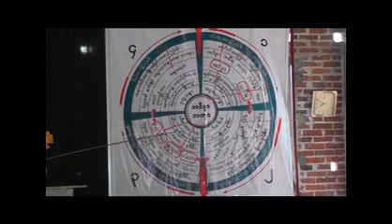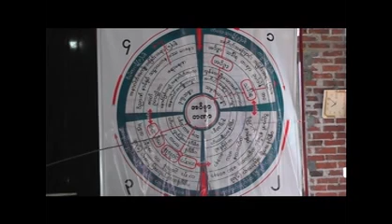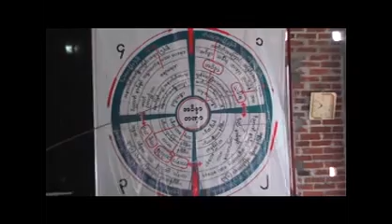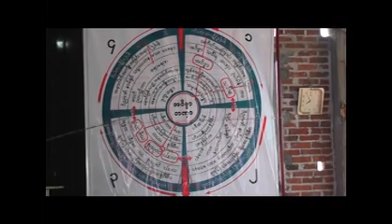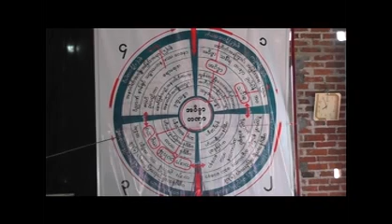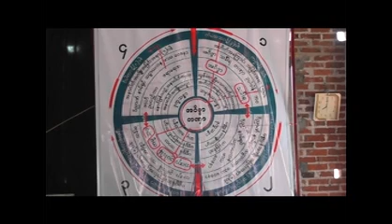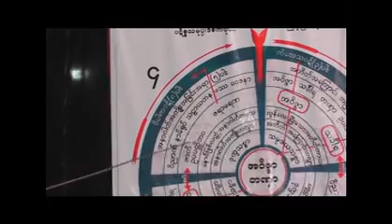6. ”အစပ်-၃ဖြာသံသရာ(အပိုင်း-၂)” ပဋိစ္စသမုပ္ပါဒ်သင်တန်းတရား၁၄/၄/၁၅{01-5} အရှင်ကုဏ္ဍလ (MA. Buddhist)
6. ”အစပ်-၃ဖြာသံသရာ(အပိုင်း-၂)” ပဋိစ္စသမုပ္ပါဒ်သင်တန်းတရား ၁၄/၄/၁၅ {01-5}
အရှင်ကုဏ္ဍလ (MA. Buddhist Studies)
တရားတွေပြီးချမ်းမြေ့ကြပါစေ။ ဘေးကင်းကြပါစေ။